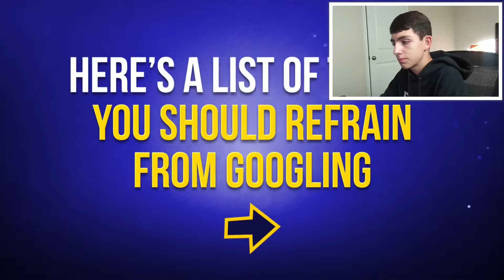Things You Shouldn’t Google